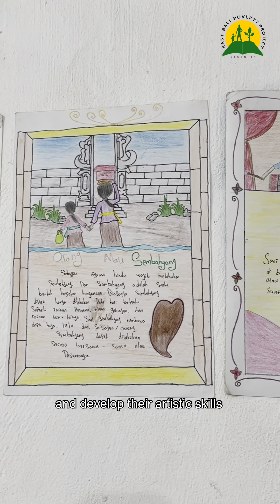Manikaji student's Thank You video